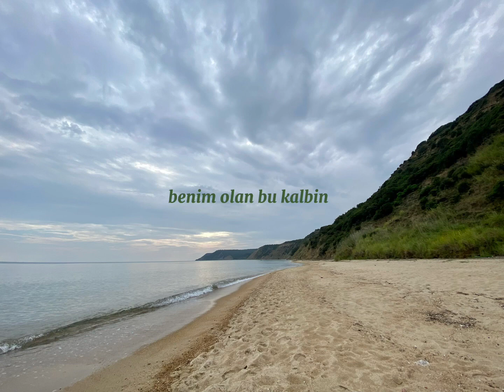Beach House - Pink Funeral (Türkçe Çeviri)